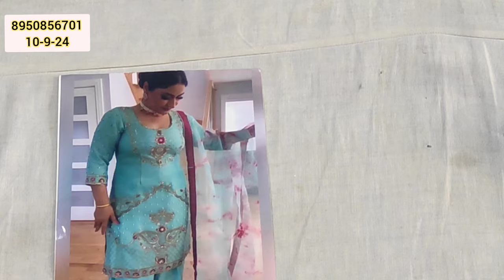🎯📢फिर से new fancy suit का धमाका एकदम 😱सैलिब्रिटी वाले डिजाइनर सूट क्रश सिल्क और शिमर सिल्क में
Payment no 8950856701 fashion dress onlineshopping 🎯📢फिर से new fancy suit का धमाका एकदम 😱सैलिब्रिटी वाले डिजाइनर सूट क्रश सिल्क और शिमर सिल्क में

Abaout ME-
Payment no 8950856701 terndingsuit😱📢धागे की कढ़ाई में🌹सुपर डुपर 🎯हिट डिजाइन सस्ते में फैंसी पार्टीवियर सूट का फिर से करदियाधमाका

# फुल स्टॉक
price action trading course
business idea
day trading
ballimaran shoes market
Ladies suit
swing trading
forex
करवा चौथ
new collection

technical guruji
flipkart haul
retail market

WEB PAGE :-

our websitedeepclothhouse.in

utm_source=gmb&utm_medium=referral

thanks for your preciously comment ,namaste 🙏.Oder Now🛒